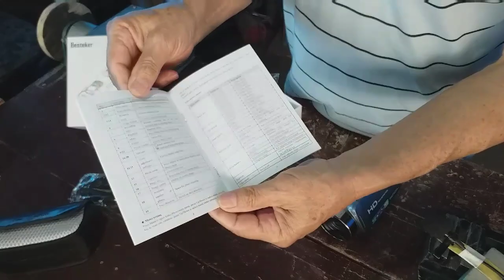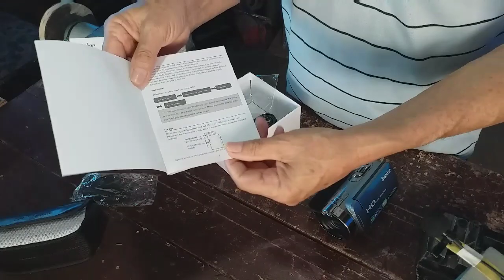Analisis de camara de video Besteker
Con ingenio y dedicacion se pueden lograr los objetivos